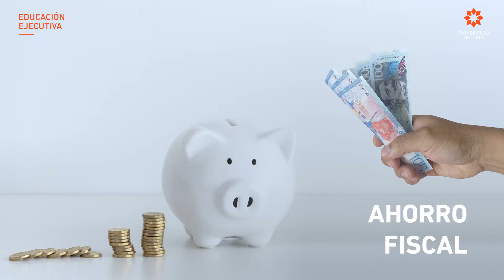ULIMA – Curso especializado en Planeamiento Tributario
En el curso virtual Planeamiento Tributario: Desarrollo de Estrategias para una Eficiente Gestión Empresarial, podrás aplicar las herramientas legales que te permitirán afrontar la carga tributaria de la empresa, reduciendo el impacto fiscal en el marco de la ley. Además, sabrás cómo evitar posibles contingencias que pudieran ser detectadas por la Administración Tributaria. Analizaremos la tributación de personas naturales y jurídicas, la imposición a la renta y al consumo, el planeamiento sobre ingresos, egresos y tasas. También revisaremos el derecho tributario internacional y las oportunidades especiales de planeamiento tributario, a fin de desarrollar estrategias para un óptimo ahorro fiscal.